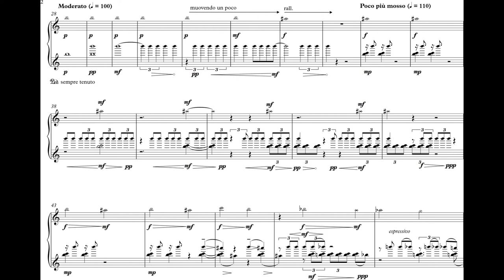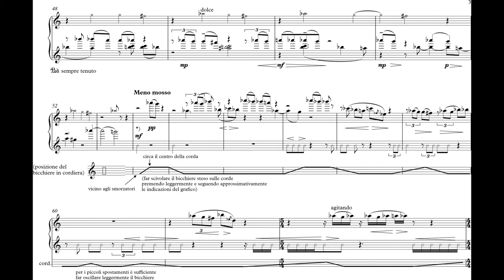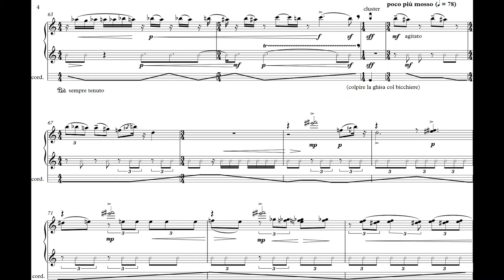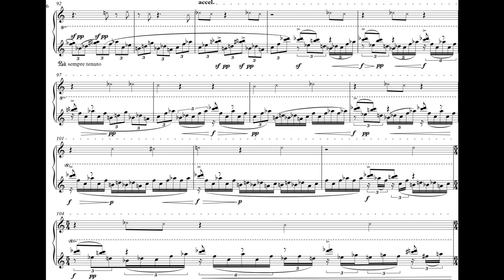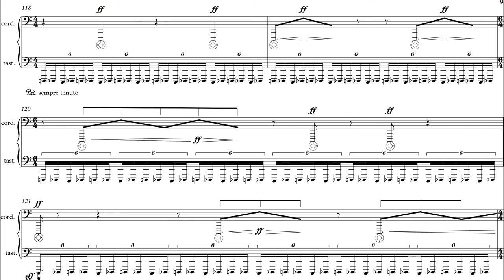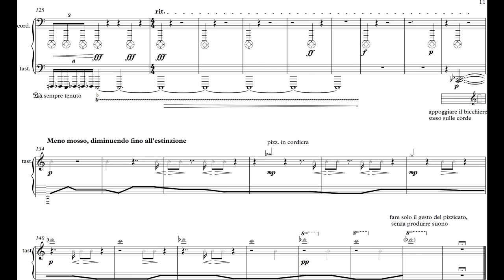Denis Zardi - "Interferenze" - Italy - Regional level - Worldvision Composers 2021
Regional level: Denis Zardi, Italy
This performance is a part of WorldVision Composers Contest by Classic@Home. View full version, vote and support
The main idea of the WorldVision Music Contest by Classic@Home is to support talented artists' creativity as well as to promote and popularize classical music. The Contest jury includes numerous internationally renowned musicians – besides, the worldwide audience also has a voice in the Contest decision making. Become a part of this event!